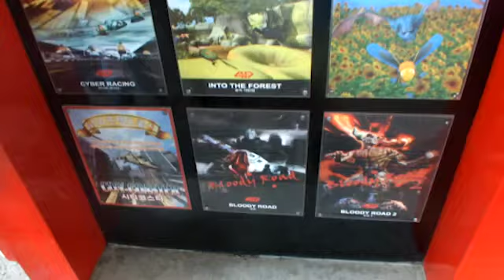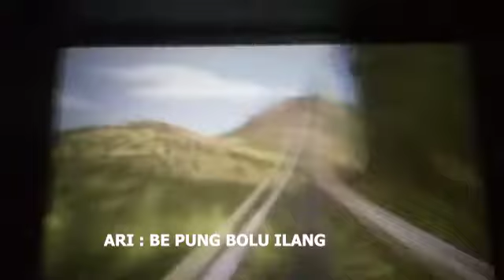Bolunya Ari Melenceng 😂 4 Dimensi Roller Coaster Floating Market Lembang Bandung